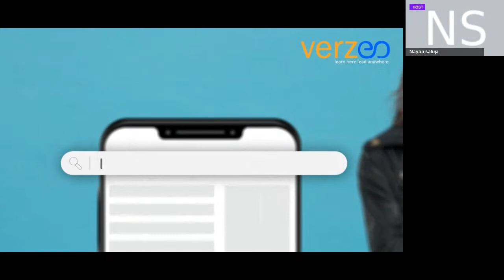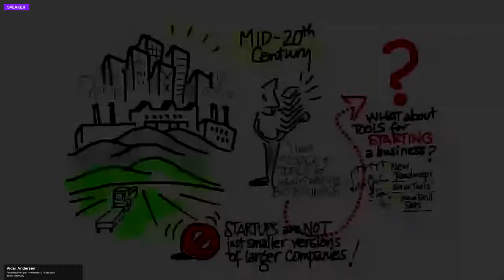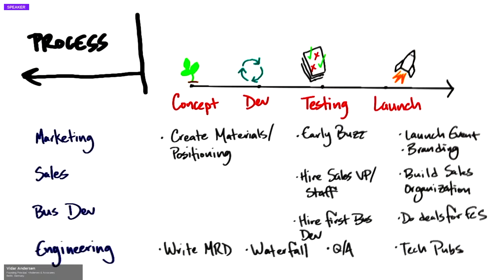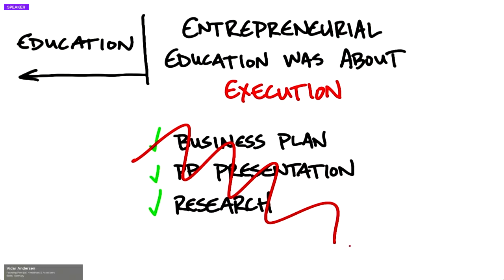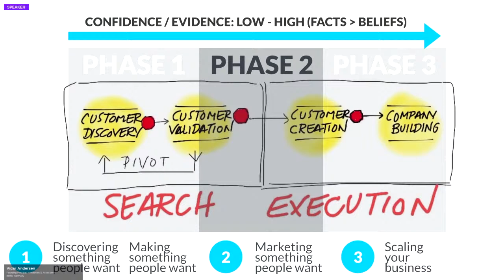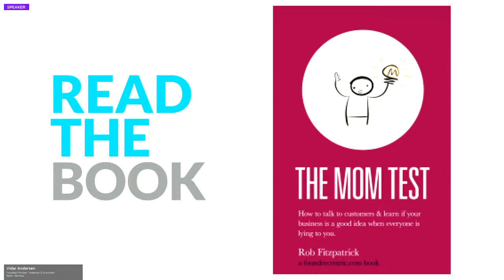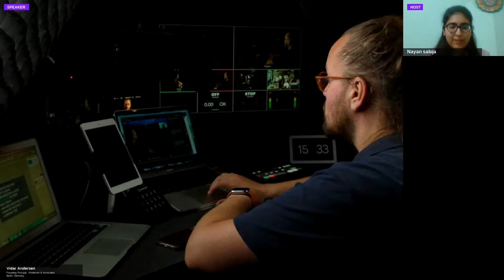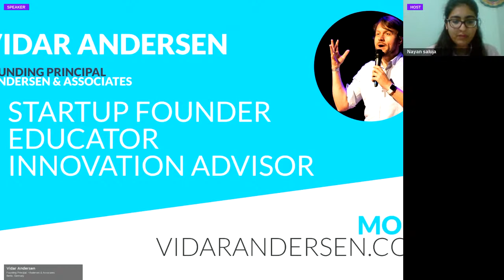LSM 2020 | Lean Startup Drive Workshop | Vidar Andersen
Carrying forward the momentum, Entrepreneurship Cell, IIT Kharagpur proudly presents the first Workshop on Lean Startup drive as a part of LSM 2020 by Mr. Vidar Andersen, Founding Principal of +Andersen & Associates and advisor to International corporations and organizations on innovation, currently based in Dusseldorf, Germany.

Lean startup is an approach to building new businesses based on the belief that entrepreneurs must investigate, experiment, test and iterate as they develop products.

Join us on 5th November at 6:30 PM and attend this workshop to know what it takes to go lean!